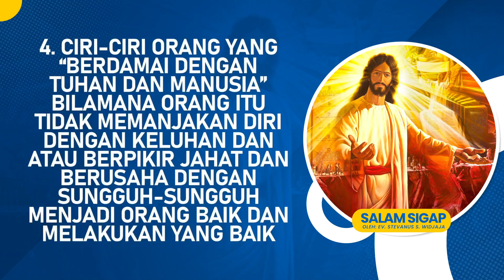Salam Sigap 10 Januari 2023